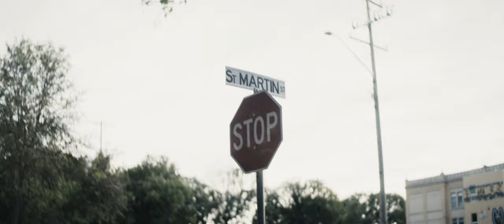El León & The Strangers - San Martín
Official Music Video by El Leon & The Strangers

El Leon and the Strangers is:

Alejandro Strange
Silvio Butti
Gonzalo Godio

Band Managed by @jaimemusician from @indestructibleproductions

Created with the support of

Manitoba Film and Music